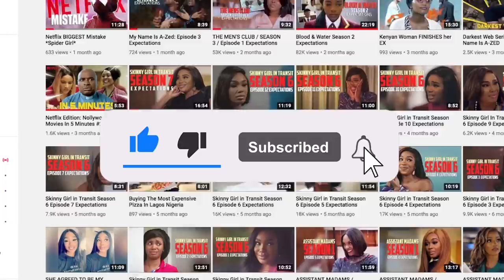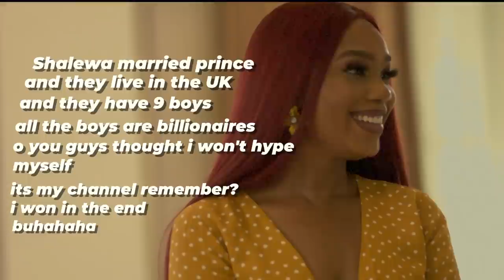THE MEN'S CLUB / SEASON 4 / Expectations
Hi Wackos

✩ MY PODCAST ✩